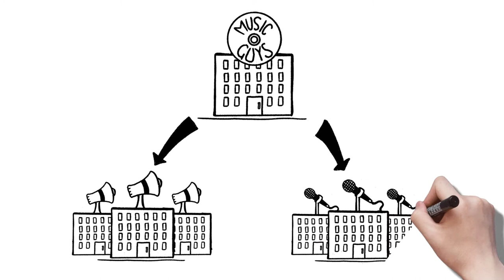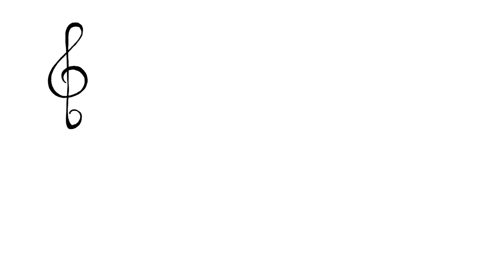Ep 01 | Copyright in Music 101 | South Africa [ENG]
In this first episode we take a look at what copyrights are and how they relate to music in South Africa.

This series is the first of many made by Tjoon, a Music Education and Tech company from Johannesburg, South Africa. To get the most out of these videos, head on over to Tjoon.app to find the accompanying masterclasses and comprehensive Study Guide, all for free, forever.

Host: Entertainment lawyer and broadcaster, Richard Anthony Chemaly (Burning Groove, Tjoon, Chemaly Inc, KovsieFM).

Creators:
- Tiger and Lilly Productions (Talking Head and Voice Overs)
- Saint Email (illustration & Animation)
- Burning Groove (Content Creation and Writing)

This series was made possible by Music In Africa Live and their generous support through their Capacity Building Grants.

"Thousands of African musicians have been affected by the COVID-19 pandemic, which has occasioned unprecedented lockdowns and restrictions across the continent. African musicians and professionals traditionally make a living from live performances, and now they find themselves in extreme difficulty.

The Music In Africa Live project is one of a number of new projects that the Music In Africa Foundation is introducing this year to support music professionals in Africa.

The project is supported by the German Federal Foreign Office, Siemens Stiftung and Goethe-Institut.

Tjoon is powered by Burning Groove and Fox + Miller.